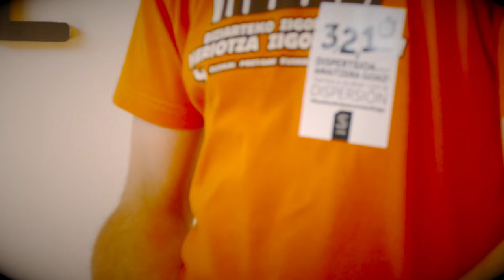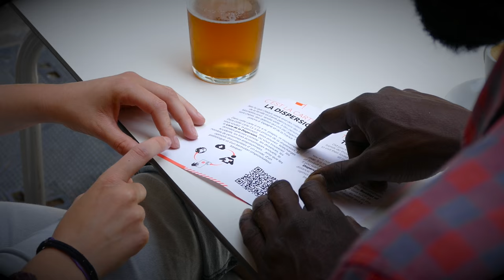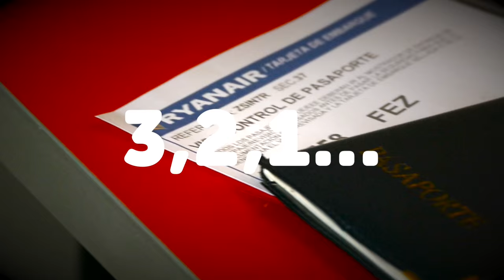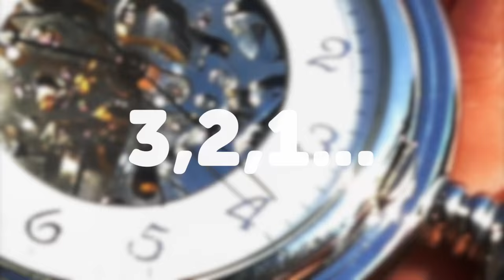3,2, 1... Dispertsioarekin amaitzera goaz!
Sartu liburuxka pare bat maletan edo zure mugikorrean eraman
eta elkarbanatu mundu osoan zehar!
STOP DISPERTSIOA!
Munduak ezagutu beza!

Llévate un par de libros en la maleta o descárgalo en el móvil.
¡COMPÁRTELO! Que se entere el mundo

Liburuxkak eskuratzeko / Para conseguir libros:
Deskargatu:

Edo gure egoitzetan:

DONOSTIA
Arroka kalea, 2
Astelehenetik ostiralera - De lunes a viernes
16,30-19,30

GASTEIZ
Zaldiaran plaza, 8, behea
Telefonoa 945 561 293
10,00 -13,30 / 17,00 - 20,00